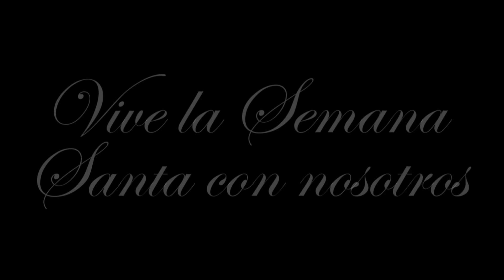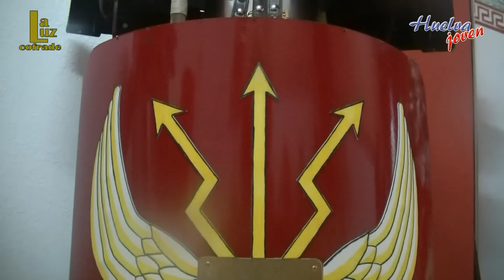La Luz Cofrade ''Programa 4'' (29/02/2016)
Aquí os dejamos con el cuarto programa de esta segunda temporada de ''La Luz Cofrade'' grabada, editada y montada al completo por ``Huelva Joven´´ Presentado por Giorgio Maldonado y con Sergio López como colaborador con las fotografias de Juan Luis Rodríguez, Miguel León, Jose Antonio Blanco. En el Programa de hoy contamos con las entrevistas de Jose Antonio Ponce y Antonio Gómez ''El Bomba'' (Directores de la CCyTT La Merced), Francisco Javier Giraldo y Antonio Mora (Centuria Romana de Huelva) Antonio Jesús Garrido (Presidente GJ Esperanza) y las secciones de Chicotá en Chicotá, Entre Azahares y Estampas del Ayer. Espero que os guste.